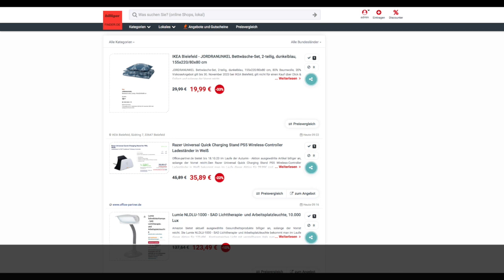Schnäppchen des Tages 04.10.23 - Razer Universal Quick Charging Stand PS5 Wireless-Controller Weiß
Heute ist Schnäppchen des Tages - Razer Universal Quick Charging Stand PS5 Wireless-Controller Weiß.